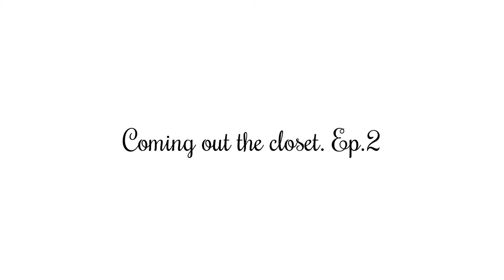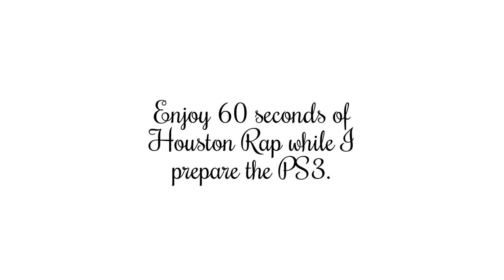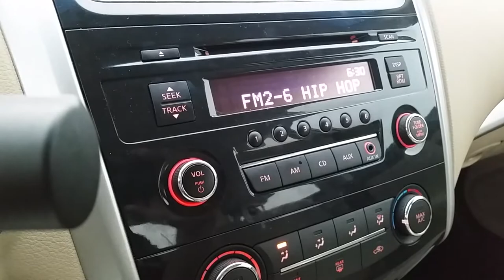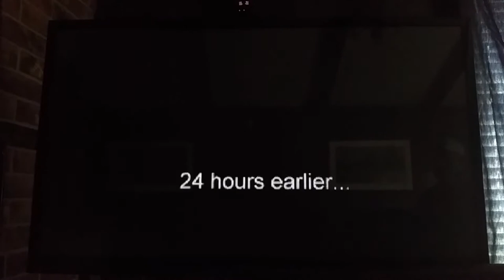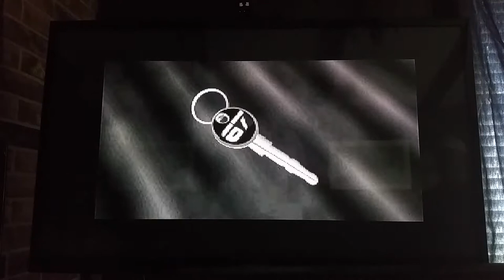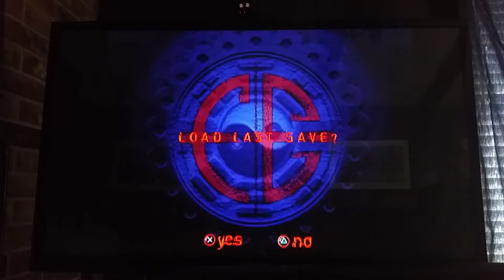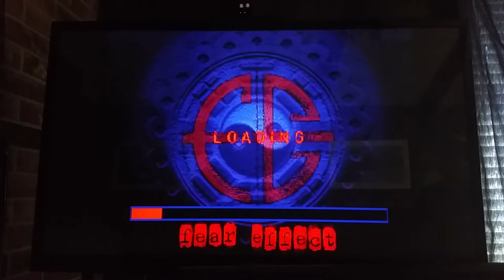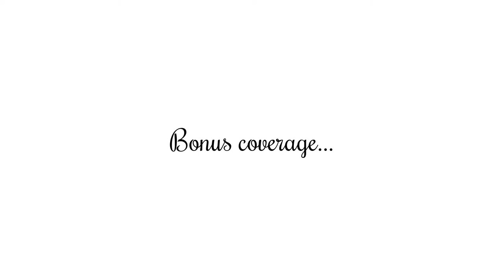Coming out the closet. Ep.2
What game is on the chopping block this week? This is video game death row. This episode I find lesbians in my closet. No bullshit.